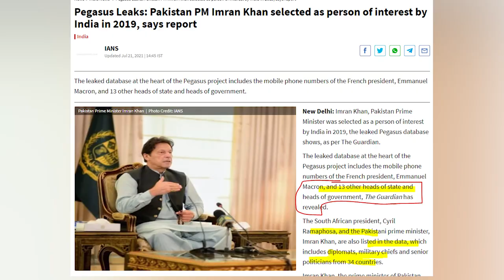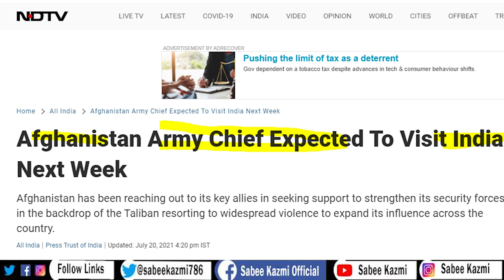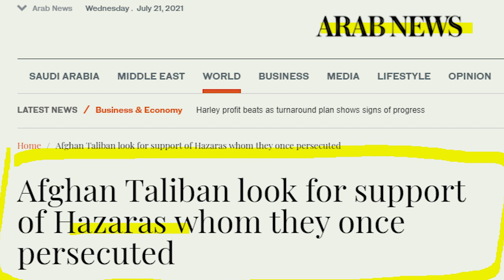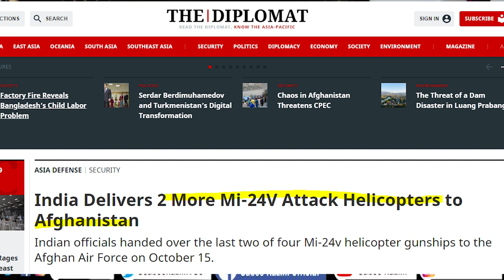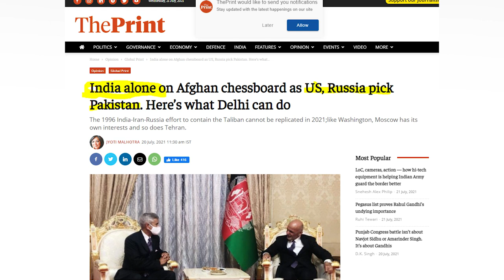Saudi, UAE Says NO to Taliban? Iran is ready to help? New Developments?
Big changes in the policies of Saudi Arab and UAE, Iran is changing his policies to help Afghan Taliban? what are the real reasons?
Abid Sher Ali Viral Video reality?